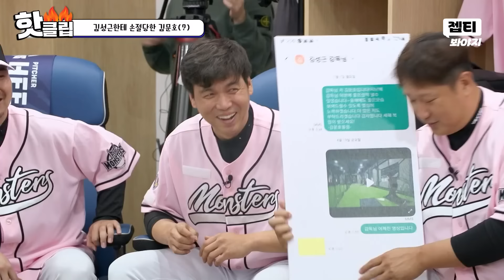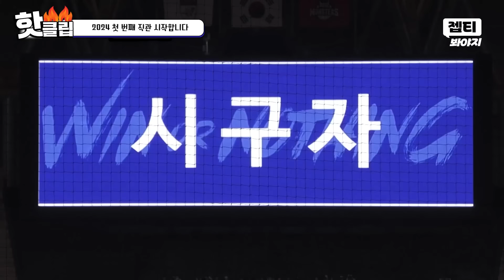＂네. 감사해요＂ 연습 빼먹고 김성근한테 문자 보낸 김문호의 최후 ㄷㄷ vs 고려대｜최강야구｜JTBC 240520 방송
연습 불참하는 김문호한테
바로 선긋는 김성근?!